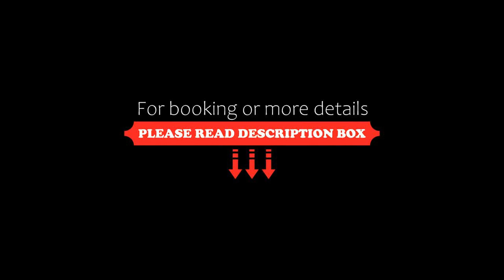La Joaquina Villa Giardino, Villa Giardino, Argentina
About Property:
Set in Villa Giardino in the Córdoba Province region, La Joaquina - Villa Giardino has a patio and garden views. This property offers access to a balcony, free private parking and free WiFi.
The holiday home is fitted with 1 bedroom, 1 bathroom, bed linen, towels, a flat-screen TV with streaming services, a dining area, a fully equipped kitchen, and a terrace with mountain views. The unit at the property features a bidet and a dressing room. For added privacy, the accommodation feature...
Property Type: Hotel
Address: Costanera Portecelo 387, 5176 Villa Giardino, Argentina
Searching For
1. La Joaquina Villa Giardino - Villa Giardino - Argentina
2. La Joaquina Villa Giardino - Villa Giardino - Argentina Address
3. La Joaquina Villa Giardino - Villa Giardino - Argentina Rooms
4. La Joaquina Villa Giardino - Villa Giardino - Argentina Amenities
5. La Joaquina Villa Giardino - Villa Giardino - Argentina Offers and Deals
Audio Credit:
Track Title: Subway Dreams
Artist: Dan Henig